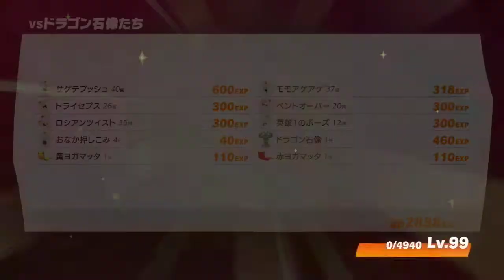「ドラゴ スタディオン」 - ラッキー！ - World 13 エル・ドラゴ【リングフィットアドベンチャー】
前回スキリも磨いた
ラッキースキル
筋肉のストレスが落ち着く

僕です